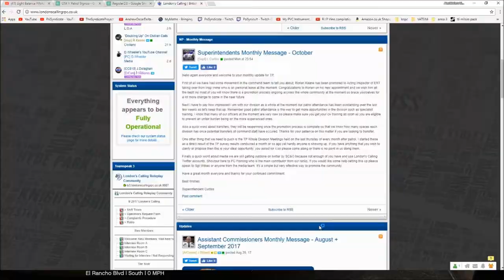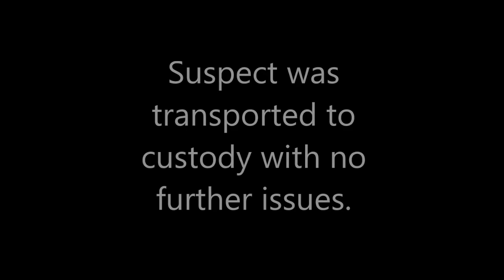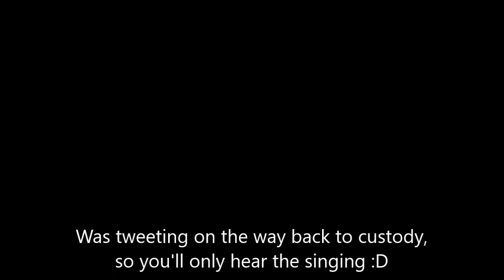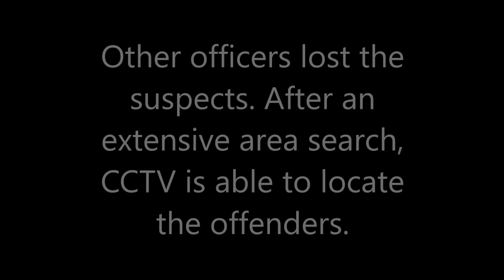Student Patrol | GTA V Multiplayer | British Police Roleplay | Territorial Policing Episode 4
NOTE: This recording was not filmed at Hampset RPC, however it is the community I am currently a part of.

Hampset RPC utilizes numerous vehicle modifications that are developed by their respective authors. This approved production may contain modifications from a variety of authors and there are many different partners involved in producing, and contributing to the content.